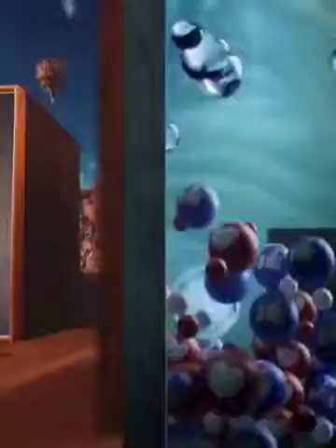Raihan akmol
Ajanai.. .Love_vs_crush_piran_khan